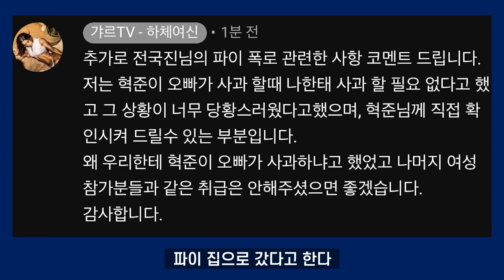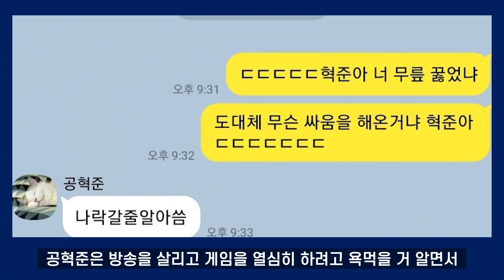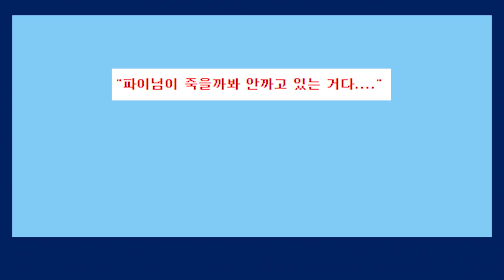전국진 파이 총정리 공혁준 진짜 빛혁준인 이유, 전기까지 참전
공혁준 도대체 어떤 길을 걸어오신 것입니까?
게임도 살리고 세탁기까지 해주고...
전기까지 생방송으로 ㄷㄷ

자막 : VREW